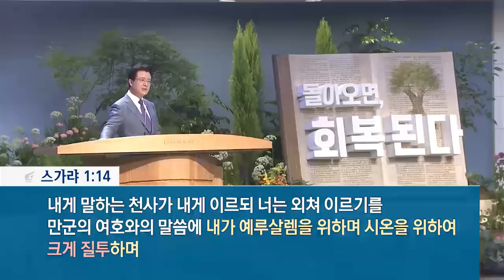[사랑의교회]한국 전쟁 70주년, 질투하시는 하나님 - 오정현 목사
'돌아오면 회복된다'
스가랴서 강해 시리즈 ③

주후 2020년 6월 28일 주일예배 설교

설교자 : 오정현 목사
설교본문 : 스가랴 1:7~17